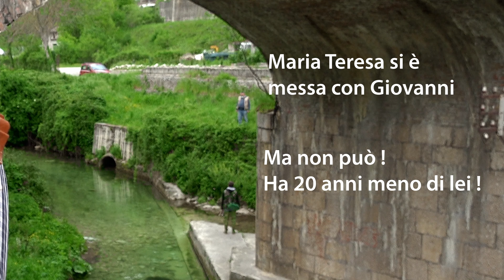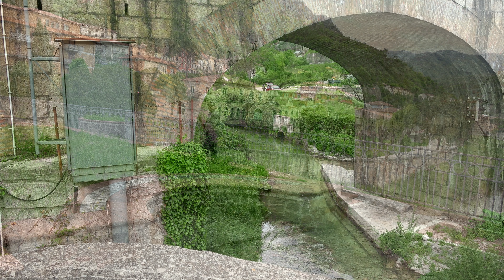Pierangelo Bertoli - Maria Teresa - cover by Ugs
Quando durante un viaggio ti fermi per cantare una canzone che parla di una donna di mezz'età che si innamora di un ragazzo molto più giovane di lei perfino i passanti sembrano disapprovare la loro relazione.